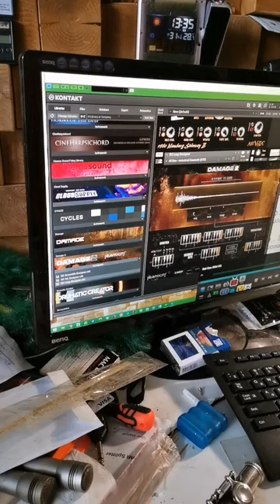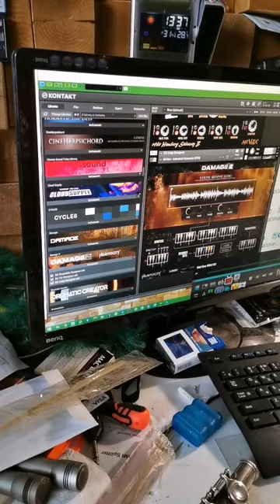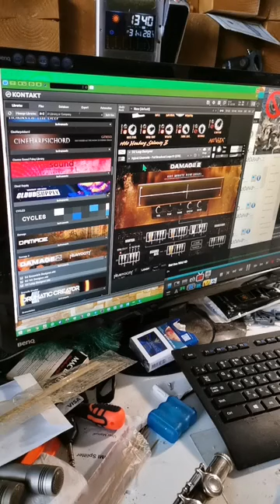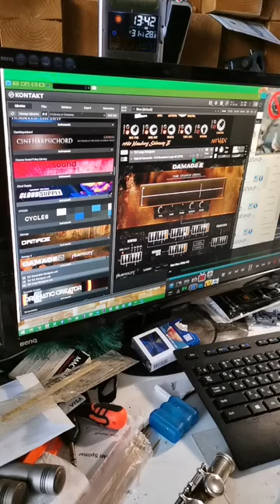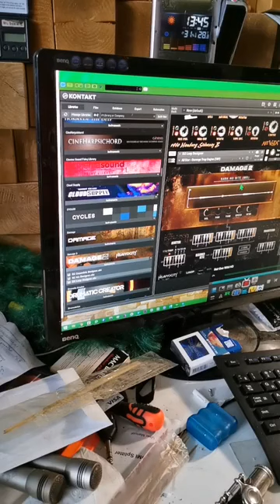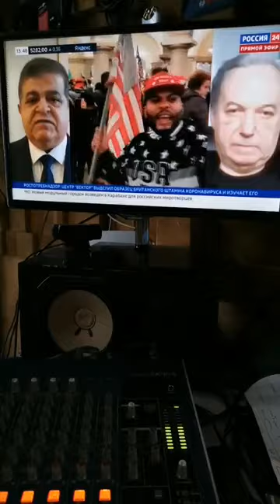reseARCh by Pavel Karmanov LIVE improv Damage 2 21-01-11